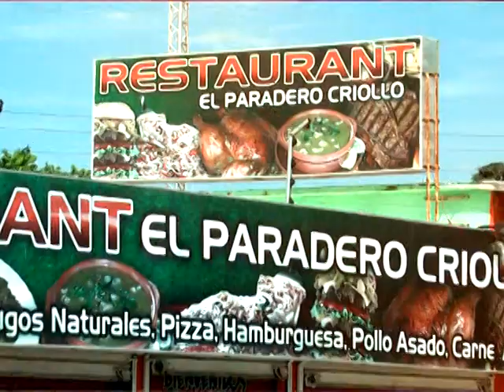RESTAURANT PARADERO CRIOLLO